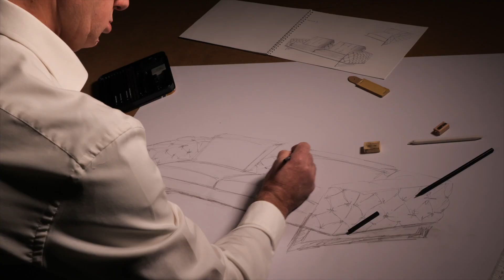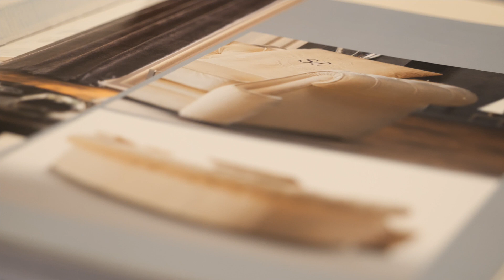Progetto Sistema Nord Est | Zandarin Silvano